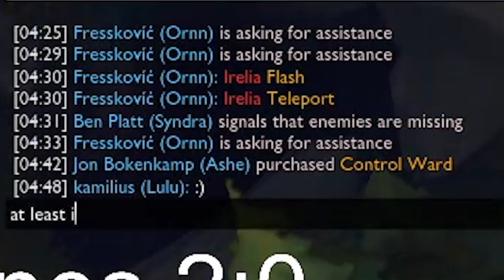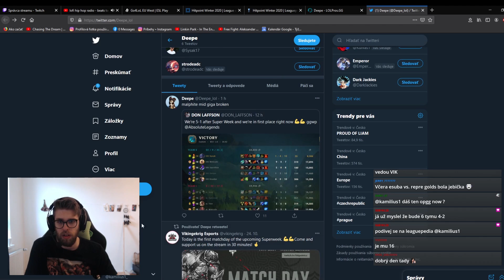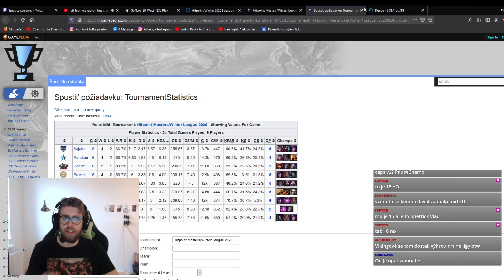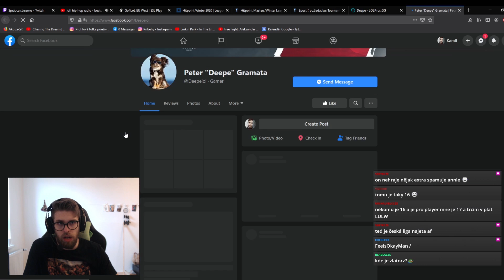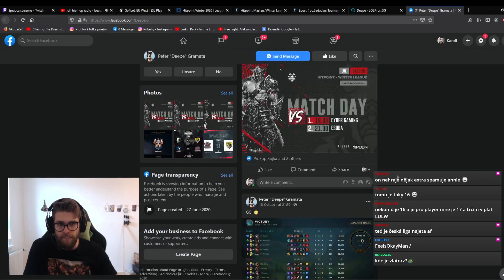KRADNEM LP ČESKÝM HRÁČOM!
► Nezabudni na LIKE, KOMENT a SHARE